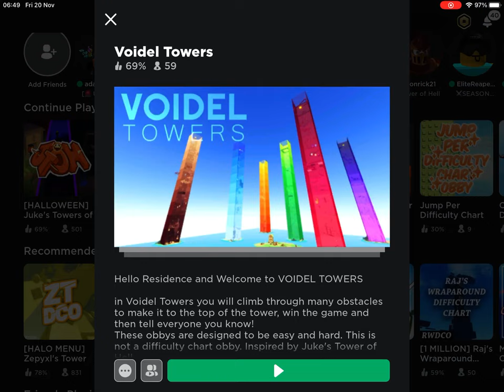Tower of going green